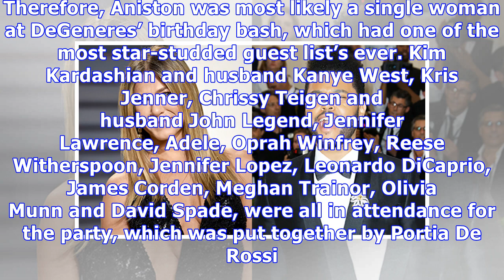Jennifer Aniston Cozies Up To The Weeknd At Ellen’s Bday Party: Will Selena Be Upset?